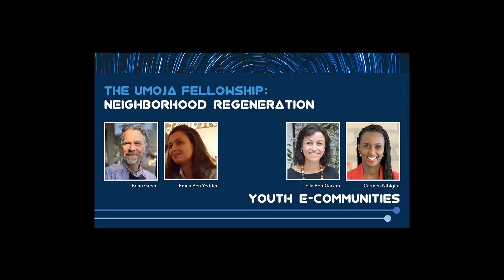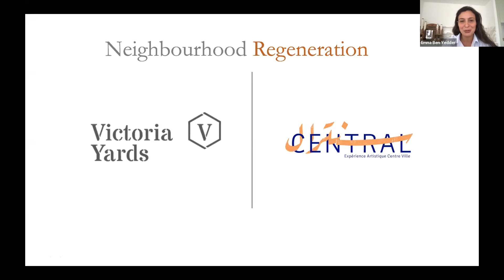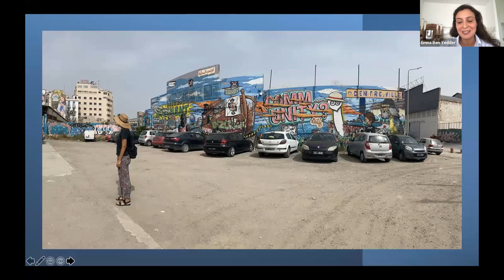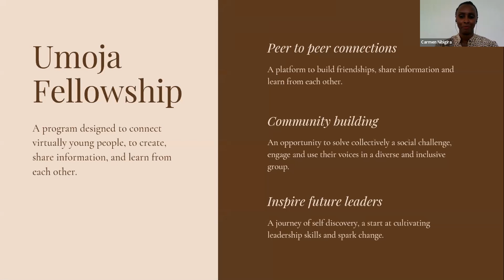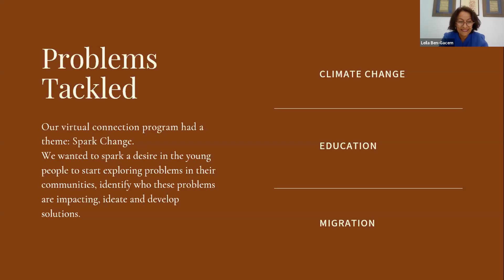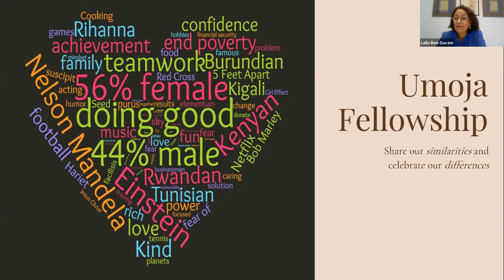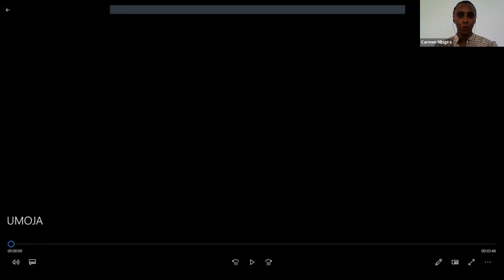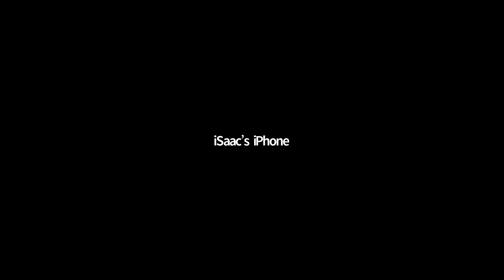Tunis & Joburg: Envisioning Neighborhood Regeneration | Youth Building E-Communities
Recorded live on October 7, 2021 with
Emna Ben Yedder, Co-Creator, Central
Brian Green, Co-Founder, Group 44 Properties
Leila Ben-Gacem, Founder, Blue Fish
Carmen Nibigira, Destination Management & Tourism Policy Analyst